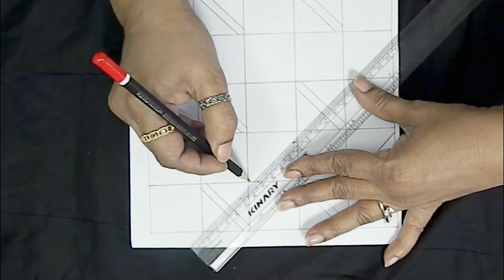New nakshi katha design 2021 Latest Nokshi katha Design Latest Design 2021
Welcome Friends,

This video about:New nakshi katha design 2021 Latest Nokshi katha Design Latest Design 2021

Nakshi kantha, a type of embroidered quilt, is a centuries-old Bengali art tradition of the Bengal region

notable in Bangladesh and Indian states of West Bengal, Tripura and part of Assam. The basic material used is thread and old cloth.

নকশী কাঁথা, এক ধরণের এমব্রয়ডারিড কুইল্ট যা বহু শতাব্দী প্রাচীন বাংলা শিল্প traditionতিহ্য, যা পশ্চিমবঙ্গ, ত্রিপুরা এবং আসামের কিছু অংশে বাংলাদেশ এবং ভারতীয় রাজ্যগুলিতে উল্লেখযোগ্য। ব্যবহৃত মূল উপাদানটি থ্রেড এবং পুরানো কাপড়

नक्काशी कांथा, एक प्रकार की कशीदाकारी रजाई है, जो बंगाल क्षेत्र की एक सदियों पुरानी बंगाली कला परंपरा है, जो बांग्लादेश और त्रिपुरा और असम के भारतीय राज्यों में उल्लेखनीय है। उपयोग की जाने वाली मूल सामग्री धागा और पुराना कपड़ा है।

Nakshi kantha ، وهو نوع من اللحاف المطرّز ، هو تقليد فني بنغالي عمره قرون في منطقة البنغال ، وهو معروف في بنغلاديش والولايات الهندية في ولاية البنغال الغربية وتريبورا وجزء من ولاية آسام. المواد الأساسية المستخدمة هي الخيط والقماش القديم.

Related Videos This Channel

New nakshi katha design 2021

New nakshi katha design 2022

Nakshi kantha design new

Nangla nakshi kantha design

Simple nakshi kantha design

Simple nakshi katha design

Hand stitch nakshi katha

Nokshi katha selai design

নকশি কাঁথা ফুল
Boro nokshi katha design
Noksi katar dijain,
Nokshi katha,

Fabrication is the art of embroidery or other material using a needle to attach a thread or thread. Fashion can also include other items such as pearls, beads, quills, and sequins. Nowadays, clothing is often seen in dresses, hats, coats, dresses, coats, shirts, coats, socks, and golf shirts. Threads are available in many types of threads or threads.

Some of the basic techniques or drawings of pre-implantation are chains, piercing or button-dressing, quick style, satin stitching, cross-stitching.

Any questions you tell me, I will answer as soon as possible.

06) Hand embroidery simple leaf stitch leaf stitching very creative neck design for kurti Part -3 =

07) Lazy Daisy Thread Flower Stitch Neck Design Hand Embroidery lazy daisy stitch and beaded neck design =

DIY Crafts  Embroidery lovers can also follow Crafts & Embroidery on
Hope you loved this embroidery and will try to make it. If you have any feedback or suggestions please drop a comment to let us know. Thanks and happy embroidering.